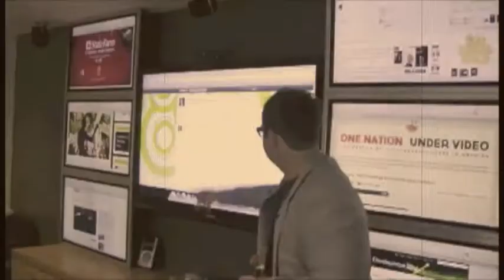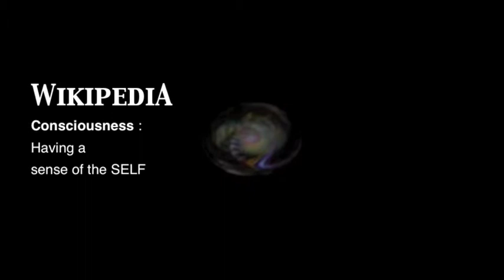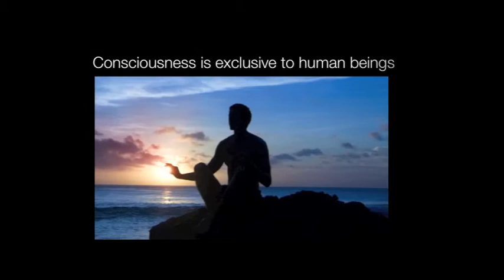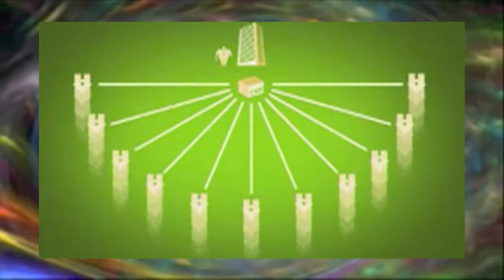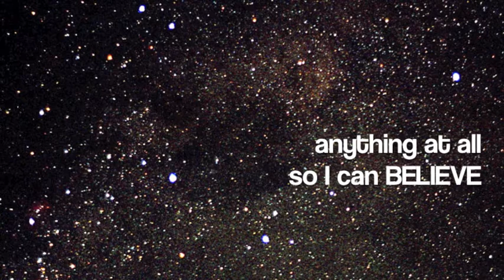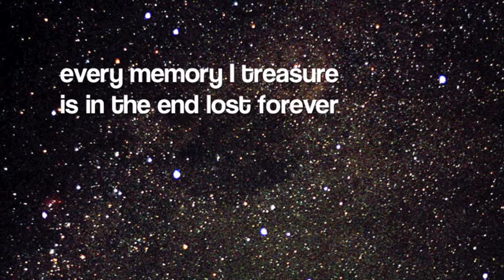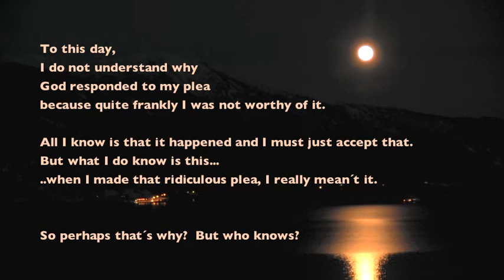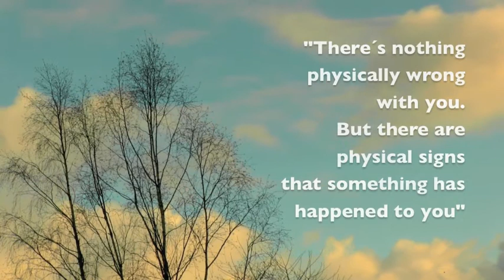Arthur´s Pilgrim Story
This film shows how Arthur survived a car crash
and then later had an experience of the supernatural kind
which then led to a profound change in life, belief and faith.
He was compelled to begin a pilgrimage of the soul which eventually led him to to the little village of Balestrand to begin a new life. His profound wish is for those who have lost contact with their soul or doubt the soul exists, to try and re-establish contact with life´s most valuable asset. "The soul is who we really are. It is our divine link to God and what God uses to speak directly to us. Without the soul we are not whole, but merely creatures filling a hole"  Arthur Adamson